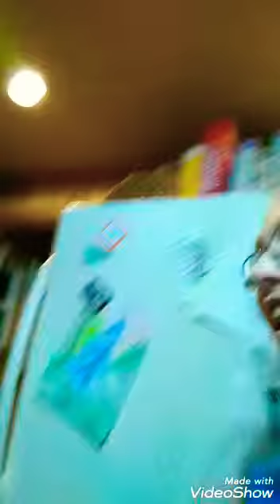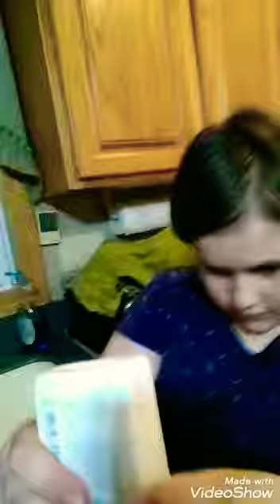24 hour gone wrong